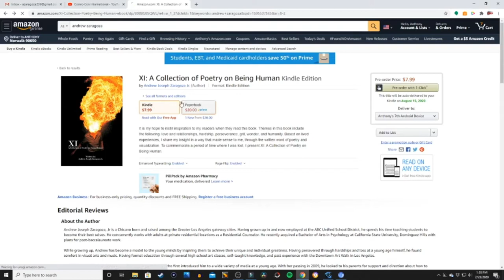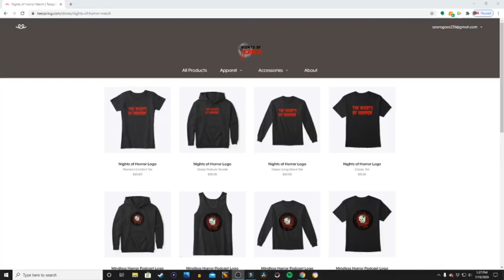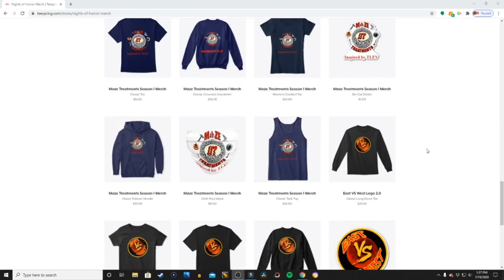Rebel from Carnevil KSF - Mindless Horror Podcast Episode 105